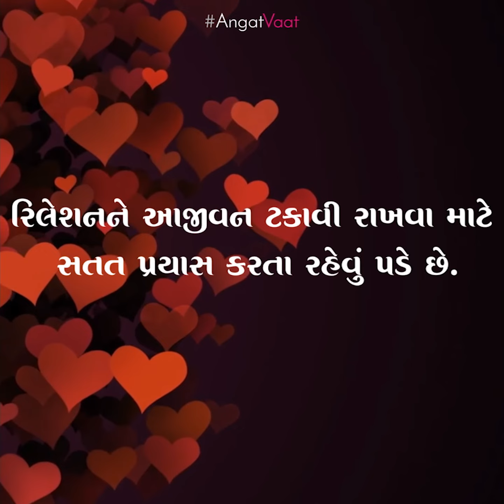'Relation last forever' can be true if you experience this.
If you experience these stuff your relation will surely last forever.
Video every couple should watch.